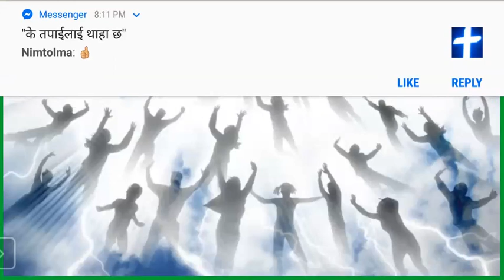24. प्रकाशको पुस्तक: यहुदी विवाह र उठाइ लगिने )(# 24. Revelation #)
साभार: प्रदिप थापा